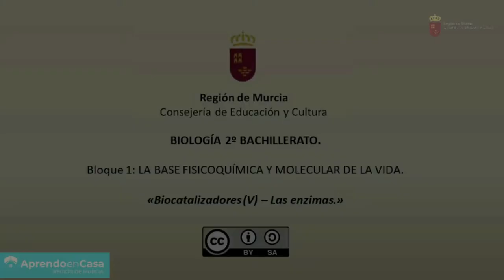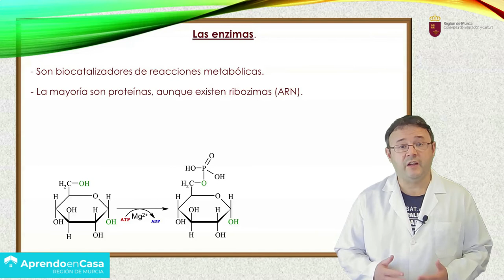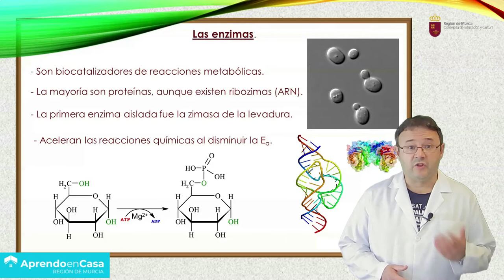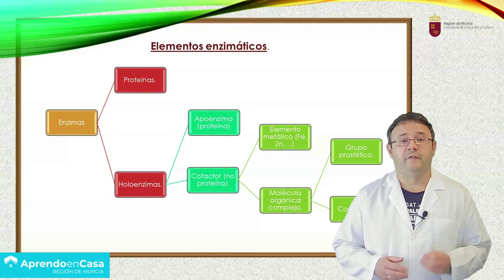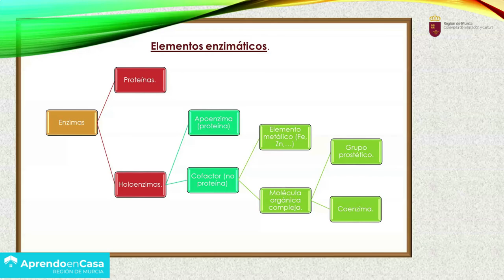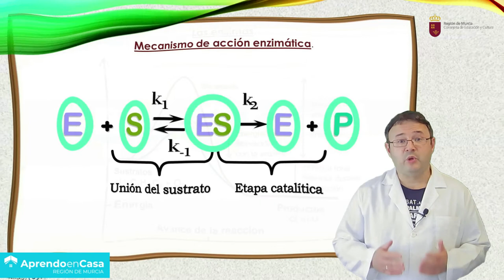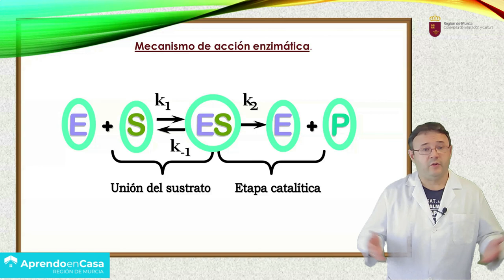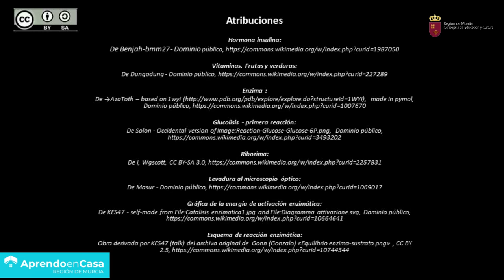BIOCATALIZADORES (V)- LAS ENZIMAS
Introducción al papel de las enzimas en el metabolismo.